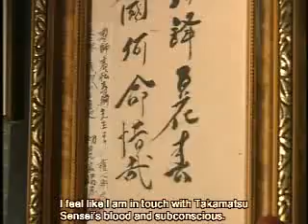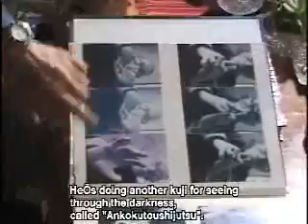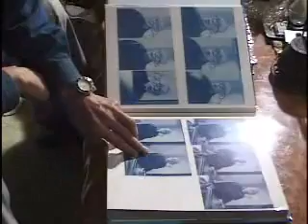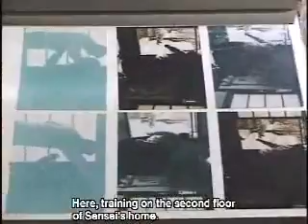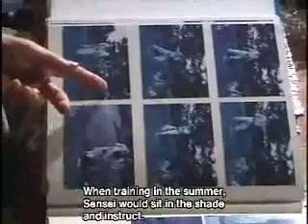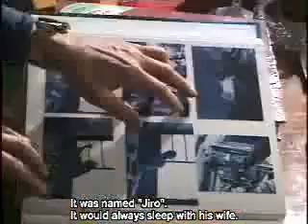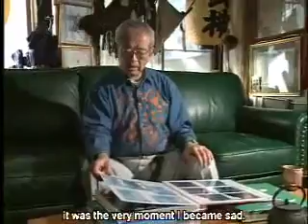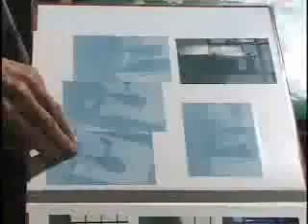Saigo no jissen ninja takamatsu toshitsugu 3 7